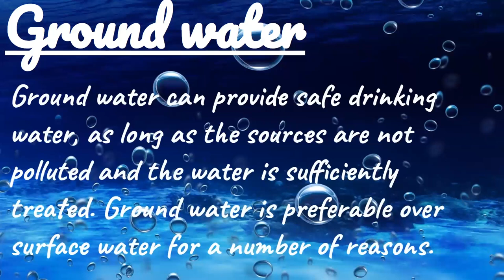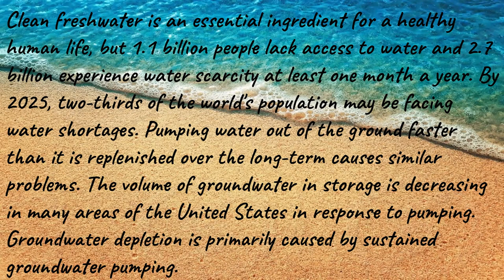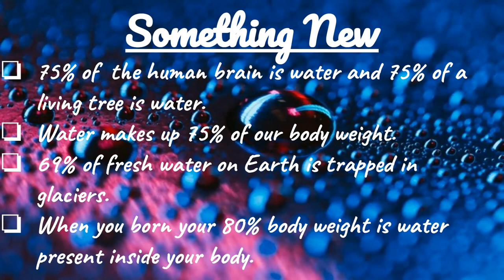GROUND WATER | PRESESENTATION | STUDY AND SUCCESS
HELLO EVERYONE ,
                                  SO HERE WE HAVE TOLD YOU ABOUT GROUND WATER, HOW WATER LEVEL GO DOWN, WAYS SAVE WATER, USES OF WATER, AND A LITTLE COLLAGE IN WHICH WE HAVE SHOWN YOU USES OF WATER SO ENJOY THIS VIDEO AND DON'T FORGET TO LIKE SHARE AND SUBSCRIBE .